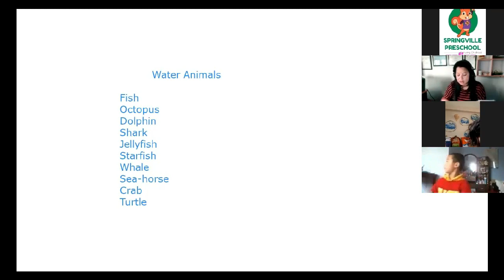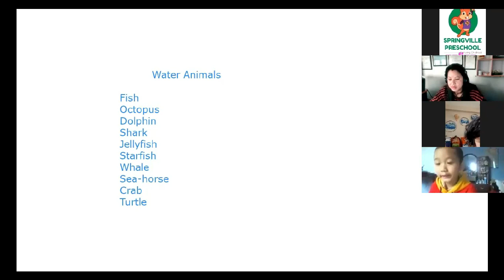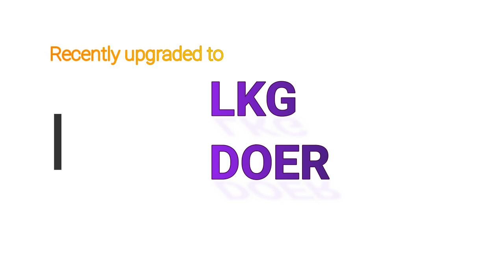Online class after 2nd wave of COVID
After 2nd wave of COVID-19, we are conducting a virtual class for kids. It's really very challenging as well as an opportunity to cope up with new situations.